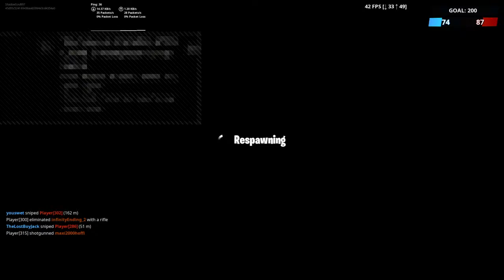Aaaand END! | Fortnite Battle Royale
Goodbye Fortnite